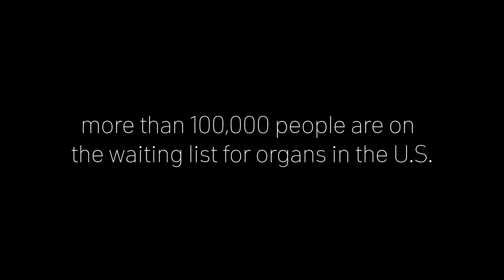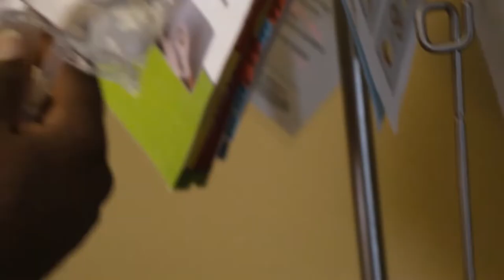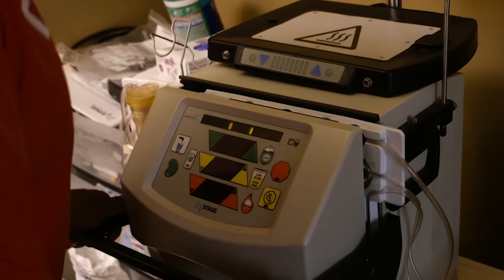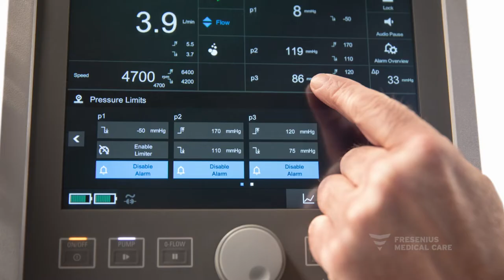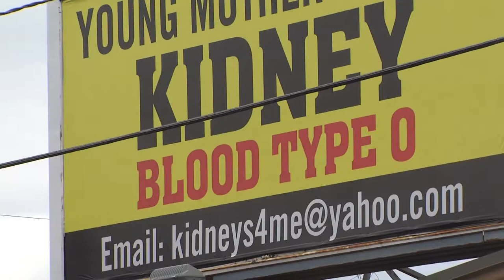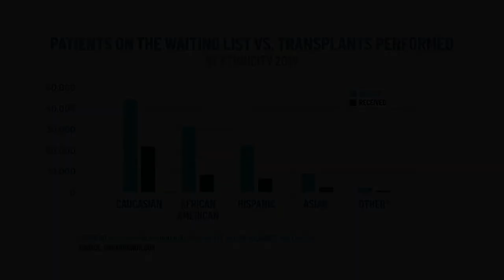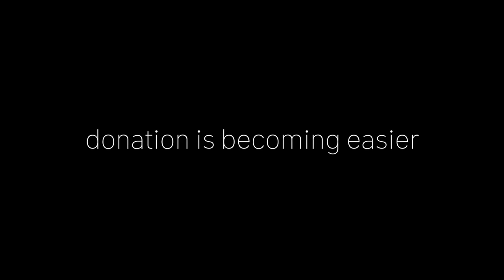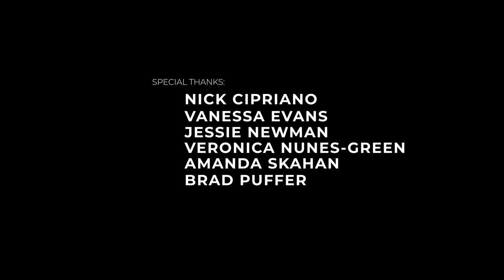Gift of Hope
17 people will die today, and every day, in this country while on the waiting list for an organ. Behind the numbers are real people with real lives. We explore what it’s like to wait, what it’s like to receive and we answer questions you may have if you are considering giving this selfless gift of hope.